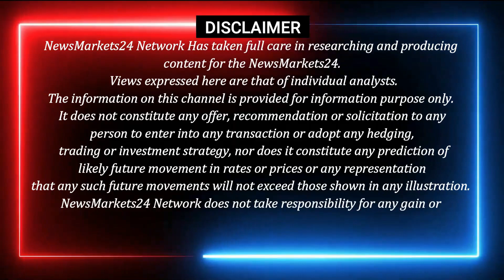सरसो वनस्पति के भाव में जबरदस्त तेजी || SOYA 15.LT RATE || SOYA 1.LT RATE || NewsMarkets24​​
आज के वीडियो में सोया पाम का रेट और सोया पाम मार्केट की एक्सक्लूसिव रिपोर्ट और सोया पाम मार्केट का भविष्य कहाँ खरीदारी करनी है कहाँ बिकवाली...और एक्सक्लूसिव रिपोर्ट देखने के लिए हमारे चैनल से जुड़े रहे
धन्यवाद्..

YOUR QUERY
ncdex
commodity trading
ncdex24